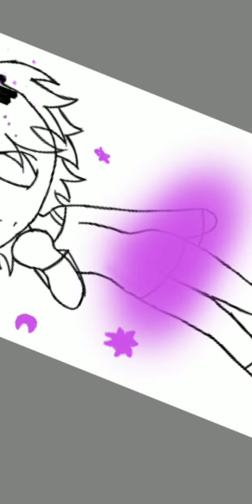Lonely the enderman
Or endergirl